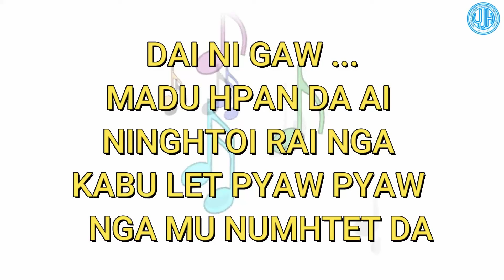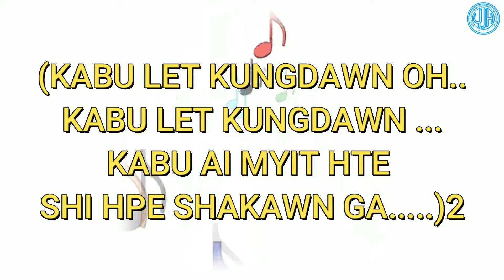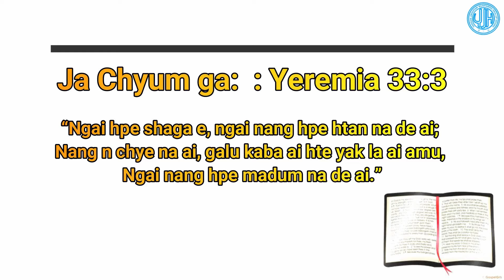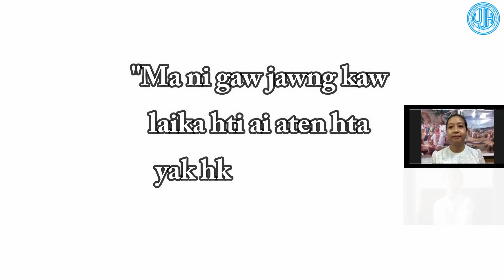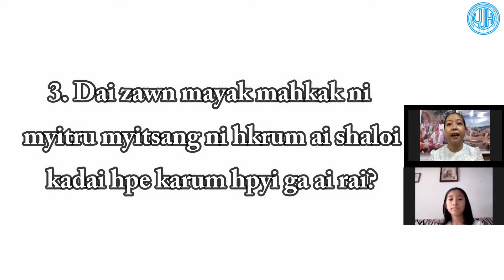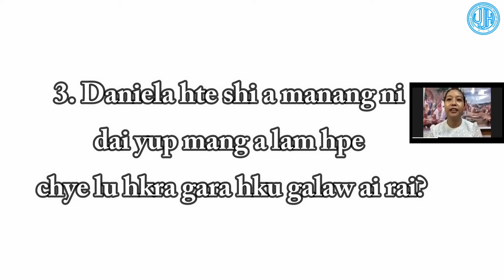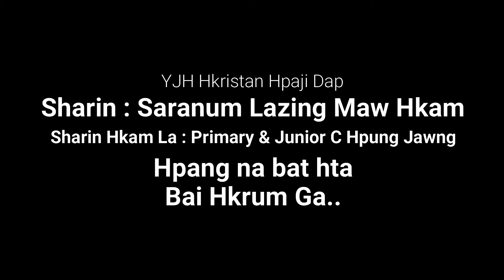Hpung Jawng Sharin Lamang: 11 October, 2020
Laban Hpung Jawng Sharin Lamang hpe ndai live hta shapoi ya na re.